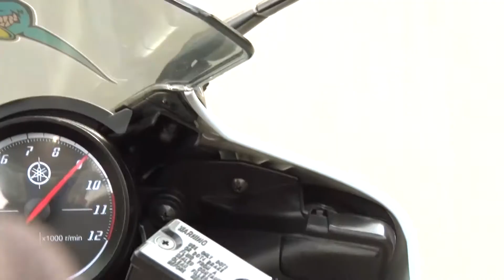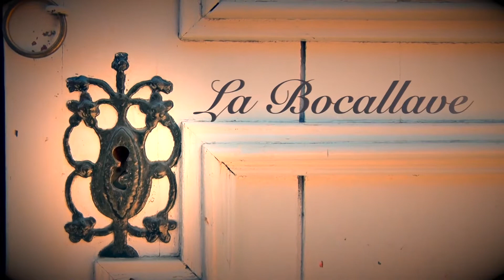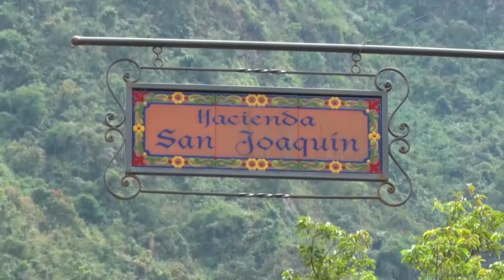Programa 054 "Sonsón Progresa Tv" Mayo 07 de 2017